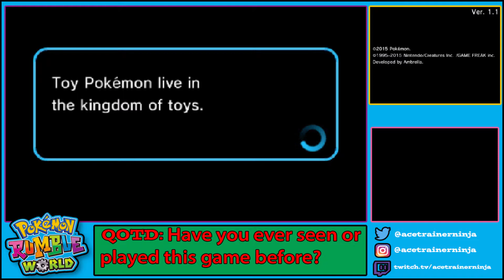New Adventure Starts Now | Pokemon Rumble World Ep. 1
If you like this video and want to see more check out some of these playlist!!

Pokemon is a Copyright of Nintendo and GameFreak. I in no way claim the ownership of these Images.